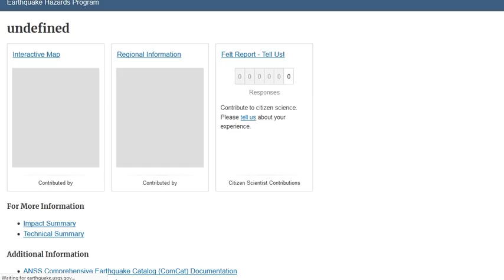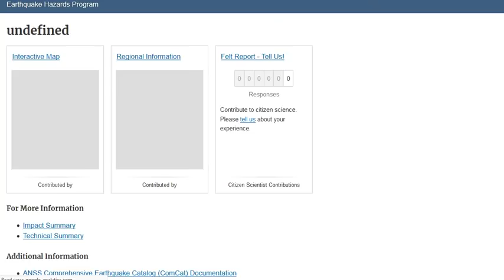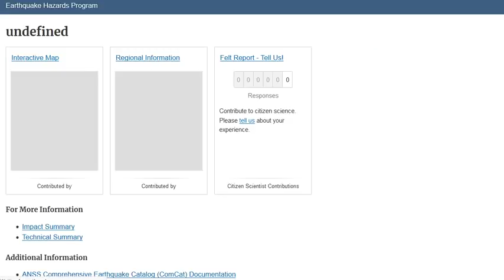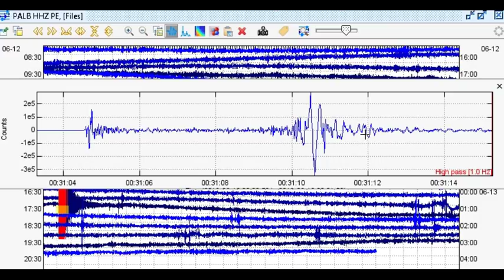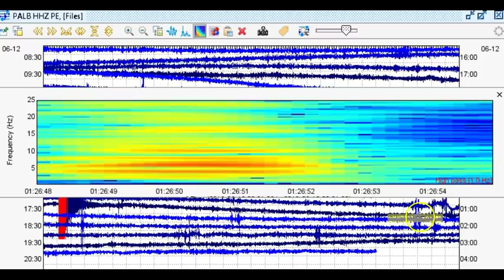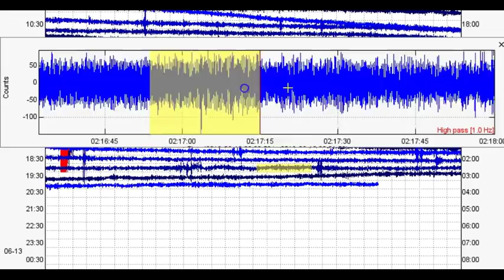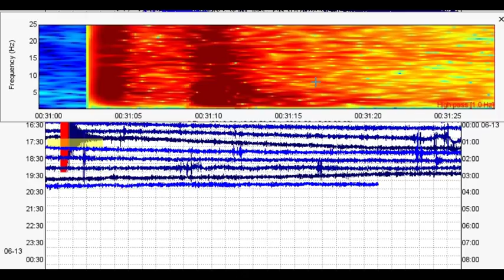Pennsylvania Shakes w/ Deep M3.4 and Aftershock - Is Seismic Activity Increasing?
Yet another earthquake strikes the east coast. Not only did Ohio get struck with a M4.0 a few days ago, but now Pennsylvania got struck with a M3.4 with over 1,000 people already reporting they felt the event. What is going on? Is seismic activity really increasing? Or is this just a quick spurt? Let me know!

Links:
My post on the June 12 rapid fire swarm at Yellowstone (might not be done yet)